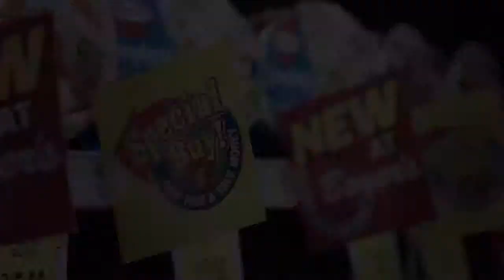Boyer's Free Gas